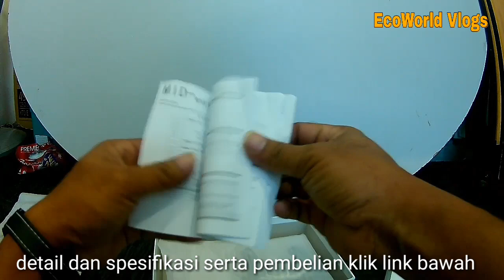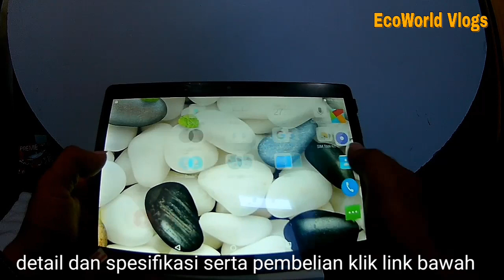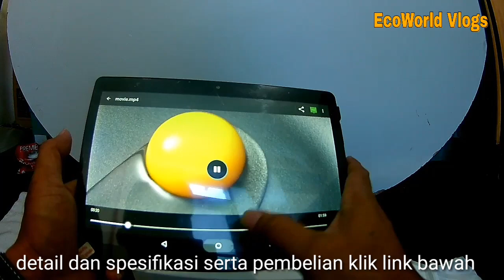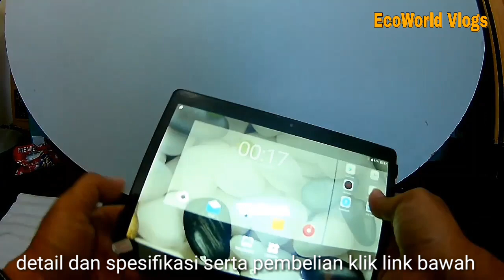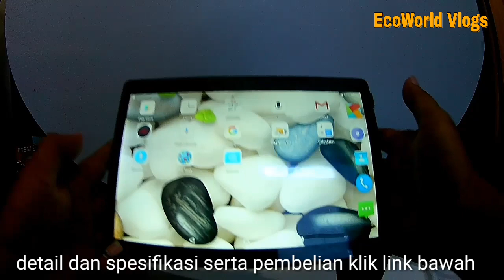Tablet murah atas 500an 10.1" 4g 64gb rom android 7.0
detail dan link pembelian dibawah